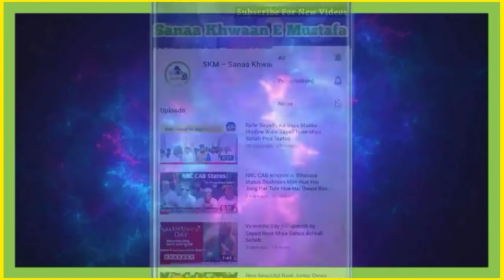HOTA AGAR ZAMEEN PAR SAYA RASOOL KA MIX KLAM RAZA RAZA BY SHABBIR BARKATI 2020 NEW KLAM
HOTA AGAR ZAMEEN PAR SAYA RASOOL KA 2020 NEW KLAM MIX SHABBIR BARKATI

JAVED RAZA QADRI
IMRAN BARKATI JAIPURI
FARUKH BARKATI

SANAA KHWAAN E MUSTAFA